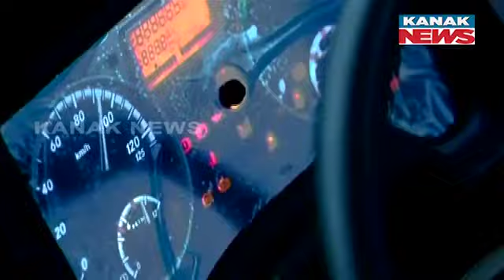CM Naveen Patnaik Flags Off LAccMI Bus Service In Rayagada